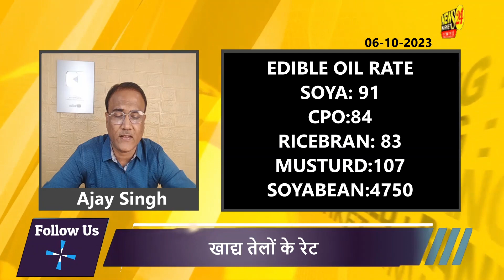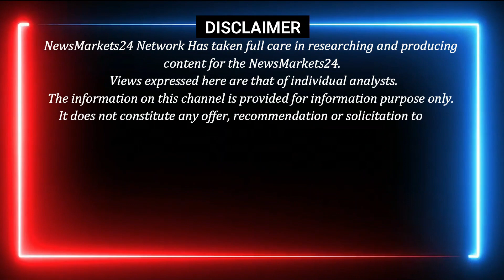refined oil wholesale market || खाद्य तेल बाज़ारों में गिरावट ||today soya palm rate || Newsmarkets24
In this video, we'll be discussing the latest news in the palm oil market. We'll be covering the latest rates for palm oil, as well as the effects of the trade war on the sector.

So make sure to watch this video to stay up to date on the latest developments in the palm oil market!

YOUR QUERY
खाद्य तेल बाज़ारों में गिरावट
आज का खाद्य तेल का रेट
खाद्य तेलों की रिपोर्ट
खाद्य तेल बाज़ारों के रेट
खाद्य तेल रिपोर्ट
खाद्य तेलों के भाव
आज के खाद्य तेल बाज़ारों के रेट
खाद्य तेलों के रेट
विदेशी खाद्य तेल बाज़ारों में गिरावट
खाद्य तेल बाजार
खाद्य तेल बाज़ारों में भयंकर गिरावट
खाद्य तेल बाजार ट्रेंड
खाद्य तेल बाज़ारों में तेजी